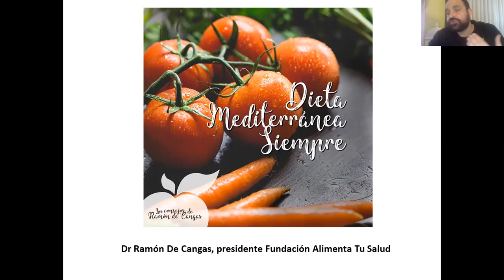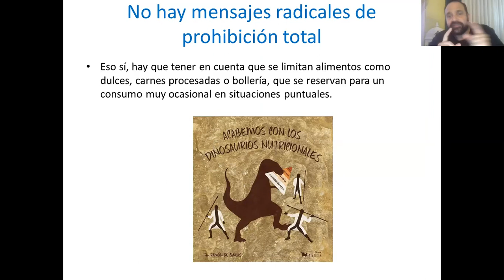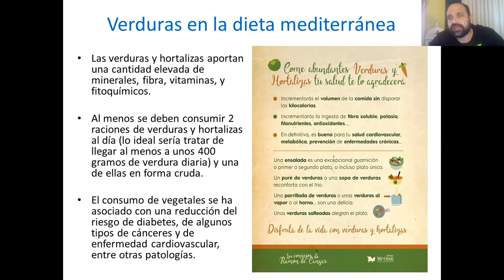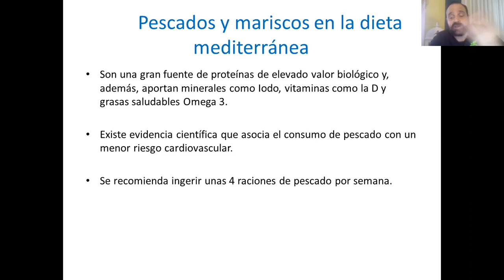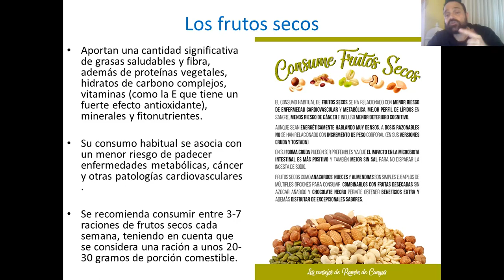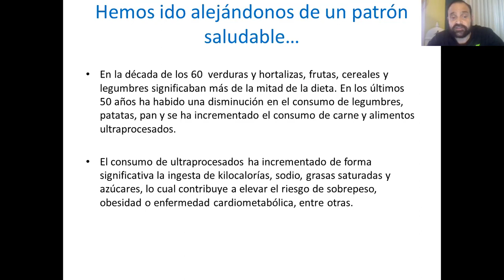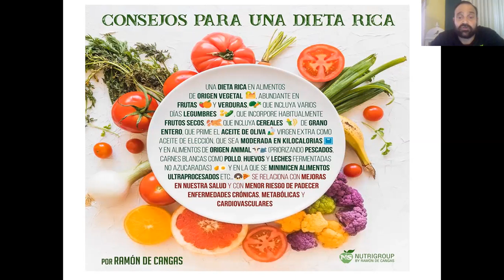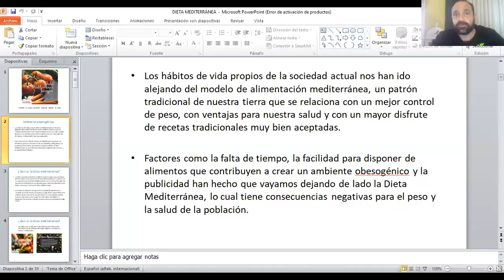Rutina 24.3. Charla de Ramón de Cangas sobre nutrición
Una charla de nutrición del biólogo y nutricionista de reconocido prestigio Ramón de Cangas.